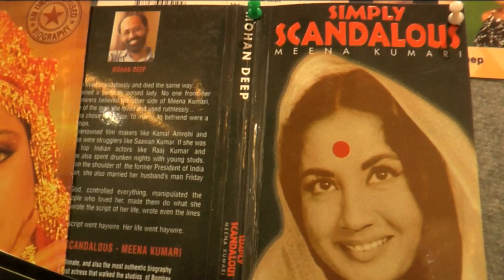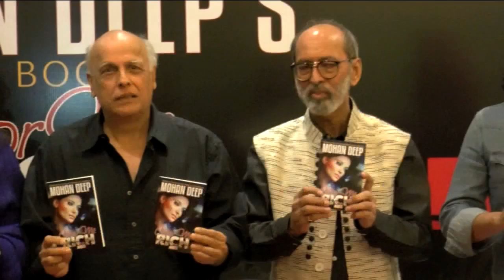MAHESH BHATT AND SHIRISH KUNDER LAUNCH MOHAN DEEP'S BOOK 'COLOR ME RICH'